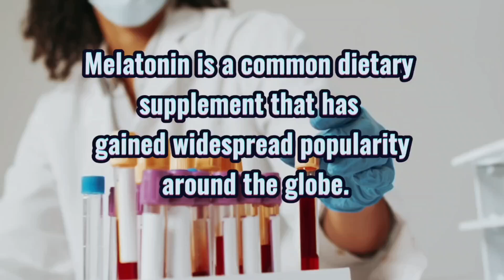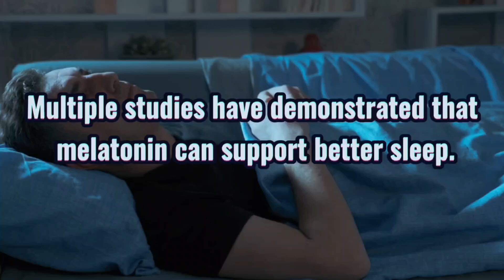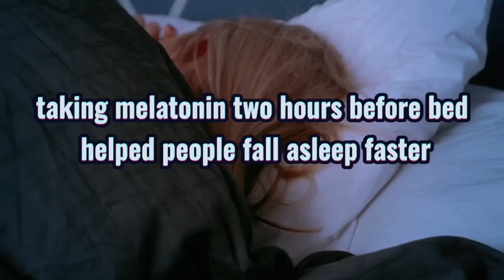Melatonin: Secrets Uncovered!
🌙 Did you know that melatonin is more than just a sleep aid? In today's video, Mario Labudović explains everything you need to know about melatonin – the "sleep hormone" that regulates our biological clock. You will learn how melatonin impacts your body, its role in sleep, its powerful antioxidant properties, and how modern life affects its natural production.

📌 In this episode, you’ll discover:
✅ What melatonin is and how your body produces it
✅ Why melatonin is crucial for quality sleep and overall health
✅ The impact of artificial light (especially blue light) on melatonin levels
✅ The connection between melatonin deficiency and insomnia
✅ The benefits of melatonin supplements – and the dangers of low-quality products
✅ Recommended dosages and potential side effects
✅ Medications that interact with melatonin
✅ How to naturally boost melatonin levels for better sleep

If you struggle with sleep problems, stress, or even chronic fatigue, this video will help you understand how to improve your rest and overall well-being in a natural way.

⏳ Timestamps:
🔹 00:00 - Introduction
🔹 00:05 - What is melatonin?
🔹 00:14 - Melatonin as a sleeping aid
🔹 00:21 - Side effects and drug interactions
🔹 00:31 - How melatonin is produced in the body
🔹 00:37 - The role of melatonin in sleep regulation
🔹 00:45 - How modern life affects melatonin production
🔹 01:07 - The rise of insomnia in today’s world
🔹 01:30 - Melatonin as an antioxidant and anti-inflammatory agent
🔹 01:46 - The circadian rhythm and melatonin secretion
🔹 02:07 - The impact of artificial light on melatonin levels
🔹 02:52 - Blue light exposure and its effect on sleep
🔹 03:59 - Importance of a dark sleeping environment
🔹 04:37 - The role of sunlight in regulating melatonin
🔹 04:45 - Melatonin supplements and their benefits
🔹 05:12 - Proper dosage and potential risks
🔹 06:00 - The dangers of low-quality melatonin supplements
🔹 06:43 - Possible side effects of melatonin usage
🔹 07:59 - Medications that interact with melatonin
🔹 08:32 - Finding high-quality melatonin supplements
🔹 08:45 - Natural remedies and holistic health approach
🔹 09:15 - Mario Labudović’s expertise in natural healing
🔹 09:30 - Contact MarioLab Center for consultations
🔹 09:45 - Buy books on natural remedies and nutrition
🔹 10:00 - How to access personalized health advice

👨‍⚕️ Speaker: Mario Labudović, expert in natural medicine, nutrition, and rehabilitation

🏥 Clinic Address:
Oreškovićeva 1, 10000, Zagreb, Croatia

👉 If you need personalized health consultations, contact the MarioLab Center today! 🌿